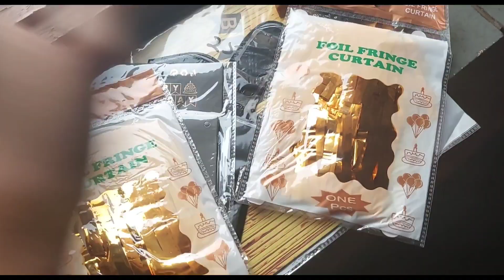Liyan ka 2 Birthday celebration 🎂 kya dakh kr etna dar gya 😂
Liyan ka 2 birthday celebration 🎂 🎈

Hey guys, I am payal

lots of ❤️